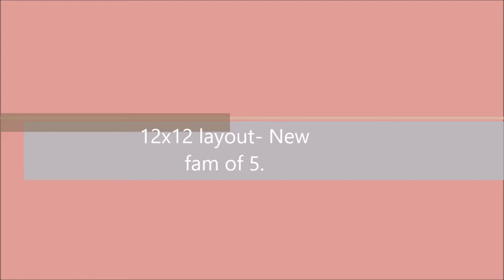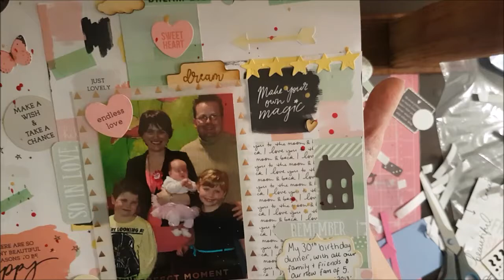12x12 layout- New fam of 5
Using my July Kitaholic Kit I have created this lovely layout. Lots of Kaisercraft goodies in this kit.
TFW